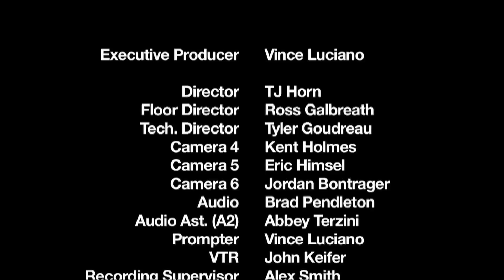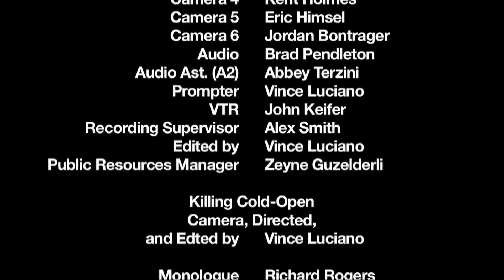BSU Tonight S11 E06